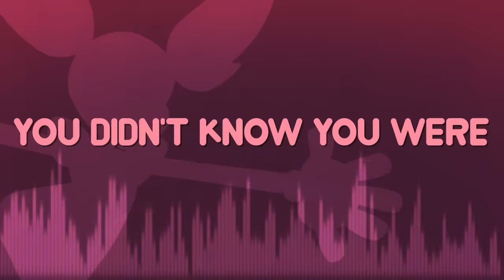Steven Universe: The Movie - Other Friends 【NateWantsToBattle Song Cover】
A rock pop punk metal music song cover of the Spinel Song Other Friends from Steven Universe: The Movie by Nathan Sharp (NateWantsToBattle)